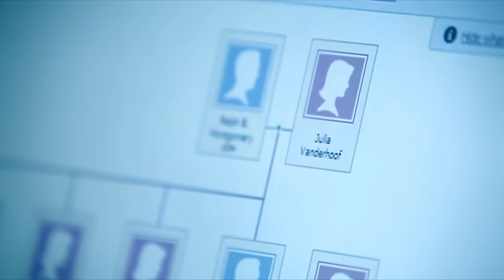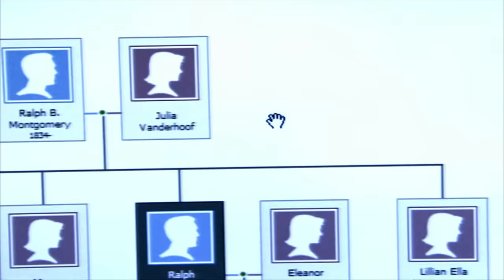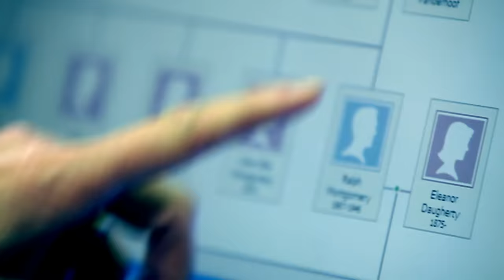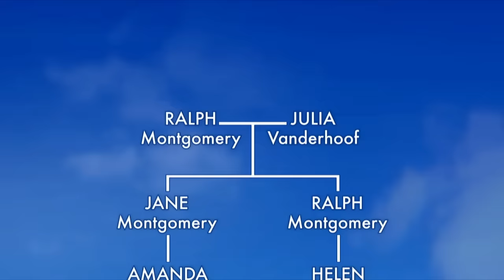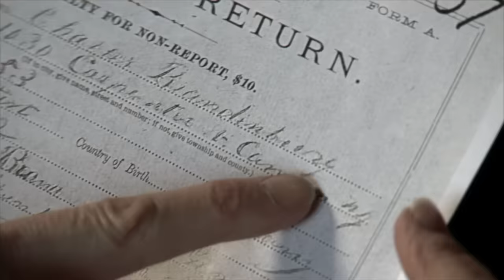Steve Buscemi meets a distant cousin he didn't know existed!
Steve's journey into his family's past  eventually brings him full circle back to Brooklyn and a surprise encounter with a distant relative.